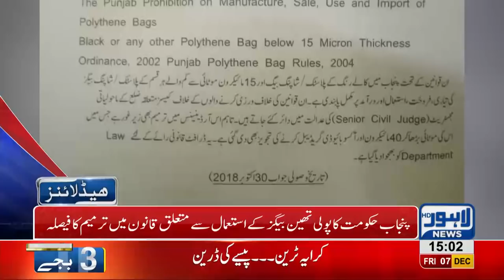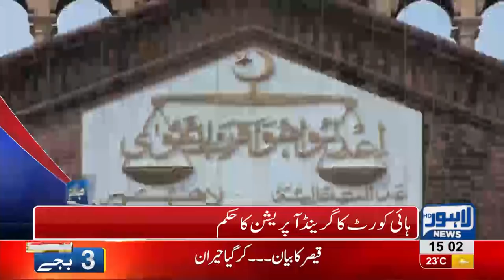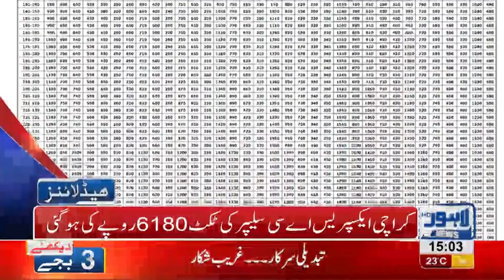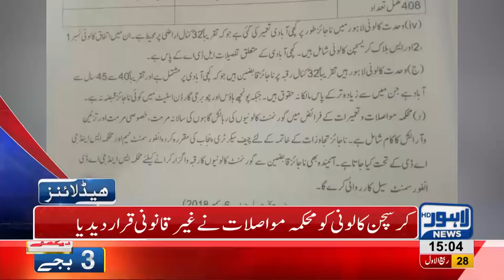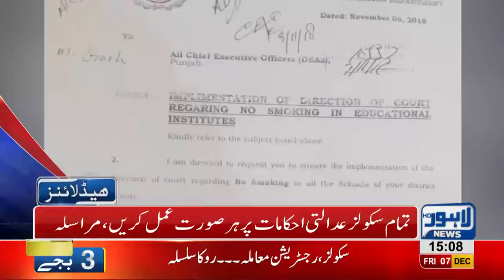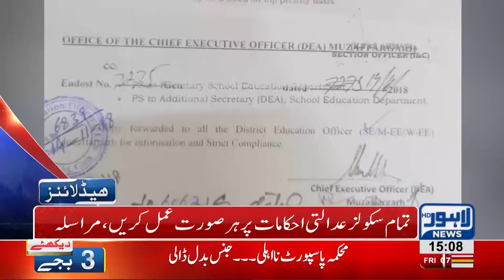03 PM Headlines Lahore News HD – 7th December 2018